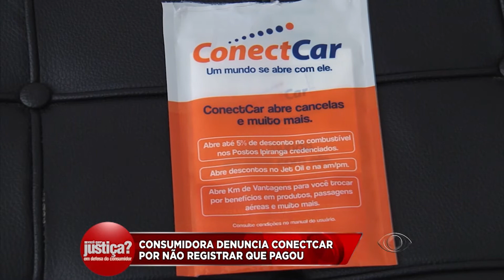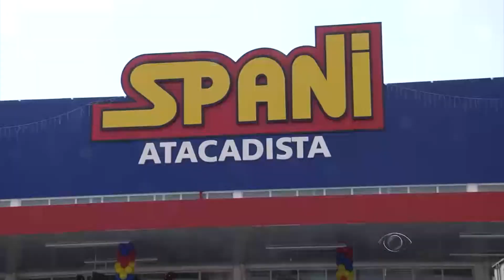FALANDO NSSO 08 11 2016 PARTE 02